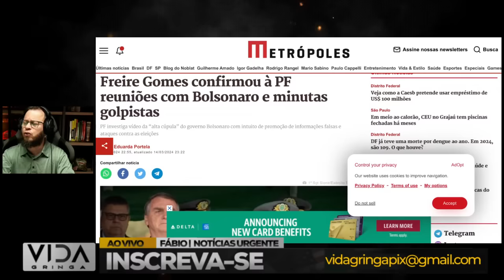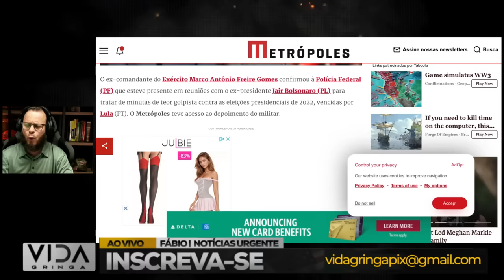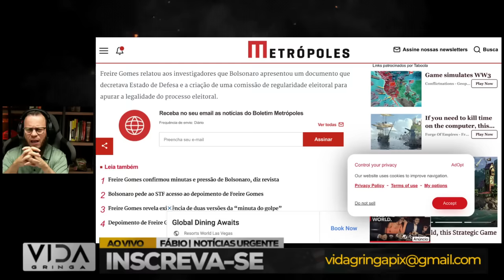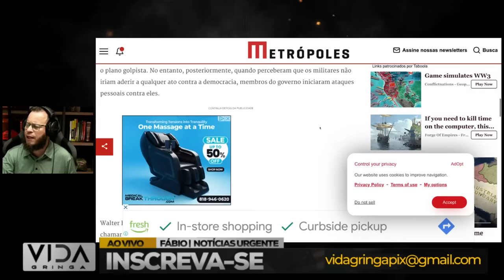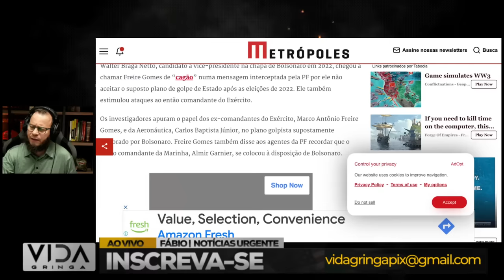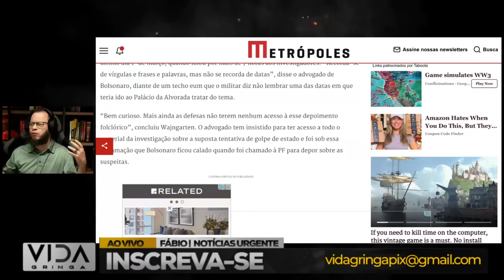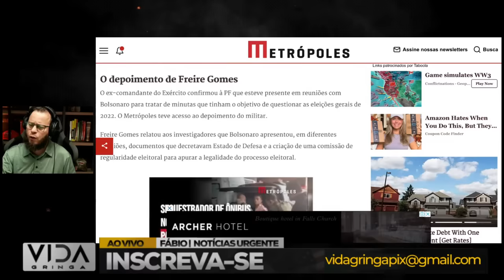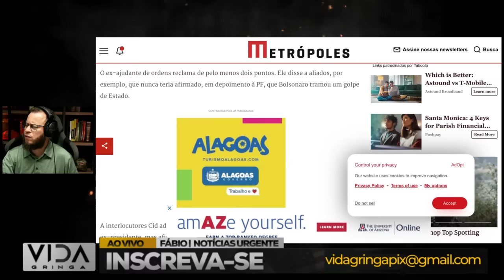Vazou Depoimento folclórico de General O Teatro do Golpe continua